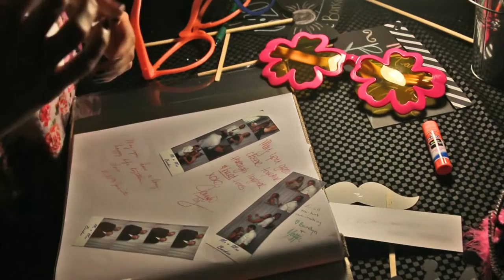Nickolas & Nicole Barker - Marry You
Music video of Nickolas & Nicole Barker 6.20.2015
song: Marry You - Bruno Mars